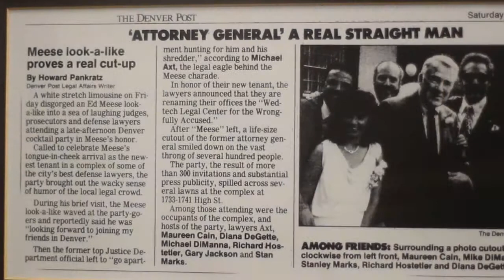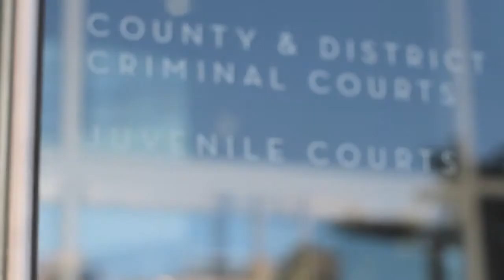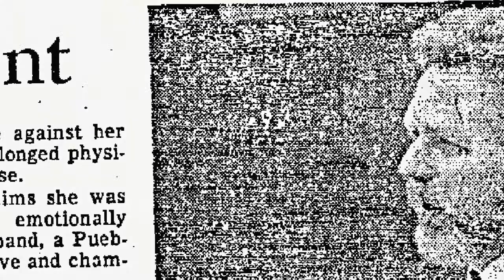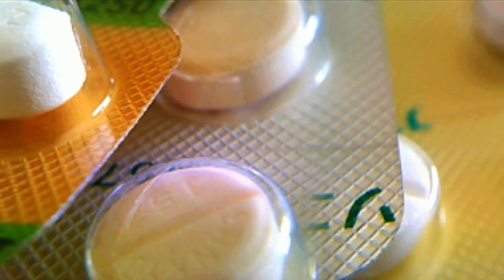Denver Mortgage Fraud Attorney | Securities Fraud Defense Lawyer Denver | Medicare Fraud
Stanley Marks is experienced in State and Federal court defending those accused of all types of crimes throughout the United States. As a Fraud Defense Attorney, Stan Marks has defended those accused of all types of Fraud including Medicare Fraud, Medicaid Fraud, Securities Fraud including insider trading and penny stocks, Mortgage Fraud, Bank Fraud and Money Laundering.  At the State and Federal Level, Marks has defended those accused of Murder/Homicide, Drug Crimes including Intent to Distribute, Burglary, Arson and other felonies and misdemeanors.  In Colorado, Stan Marks has worked with Medical Marijuana Growers and Dispensaries, helping them when they have been accused of crimes at the state and federal level.